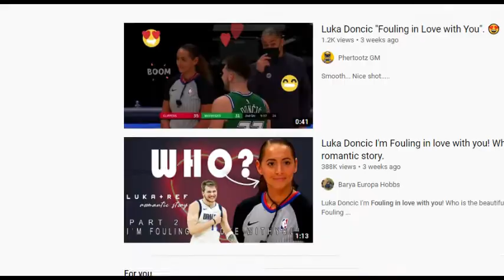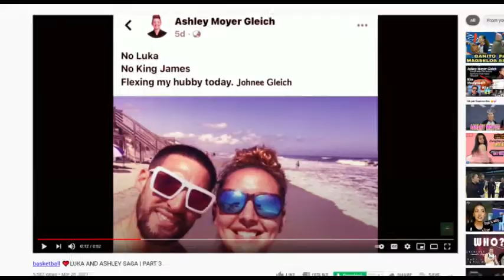Fouling In love with you Analysis | Why Luka Doncic said Fouling in love with you? | INTEREST THING